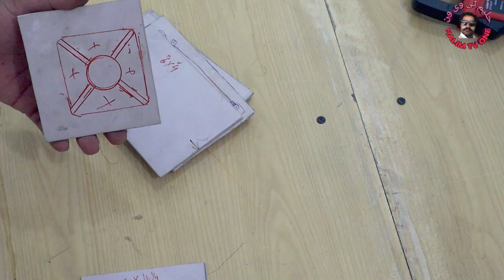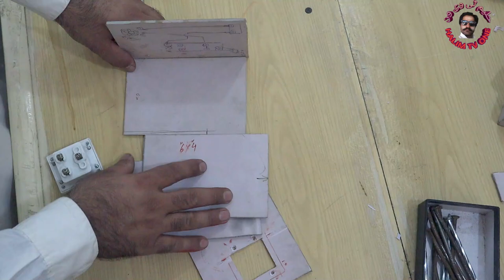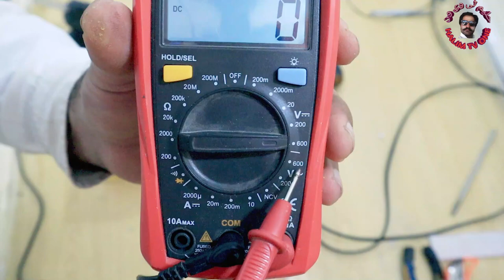How TO Make Solar Inverter 12V to 220V | UPS Kit 250 watt Testing | solar converter and ups kit best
How TO Make Solar Inverter 12V to 220V | UPS Kit 250 watt Testing | solar converter and ups kit best kam krta ha
NOTE: YOU CAN USE
LCD, LED, TV, WIFI DEVICE , SOLDERING IRON , LAPTOP CHAGER , MOBILE CHARGER , ETC YOU CAN THOSE THINGS WHICH IS UNDER 220W .